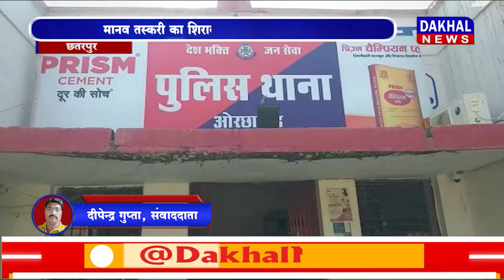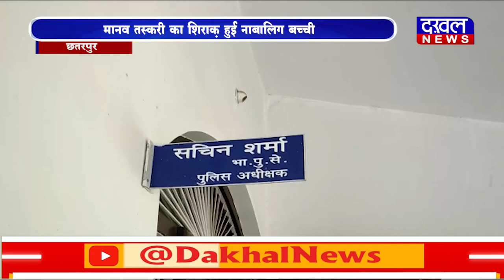DAKHAL NEWS मानव तस्करी का शिराक़ हुई नाबालिग बच्ची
मानव तस्करी का शिराक़ हुई नाबालिग बच्ची
चार बार बेचा दलालों ने,पुलिस ने ढूंढ निकला